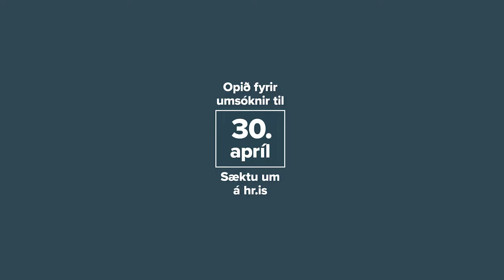ALÞJÓÐLEGT EXECUTIVE MBA-NÁM | Háskólinn í Reykjavík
Alþjóðleg, gæðavottuð MBA-gráða. Opið fyrir umsóknir til 30. apríl.
ru.is/mba